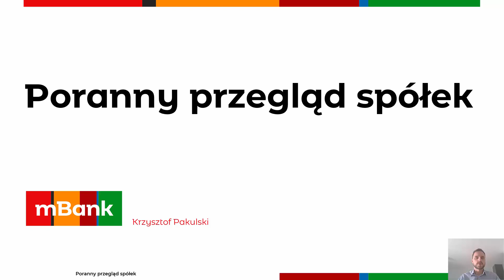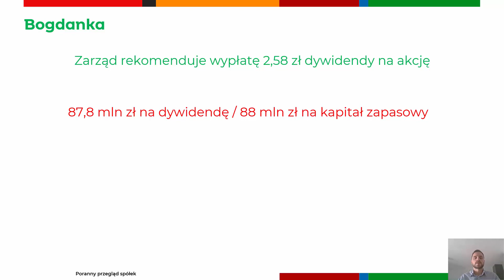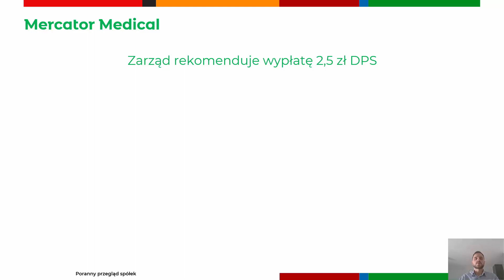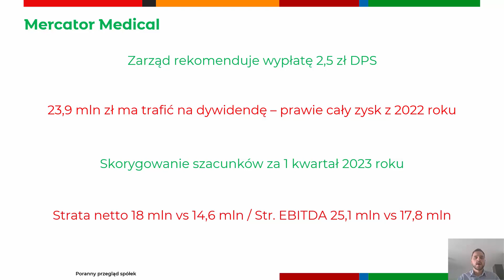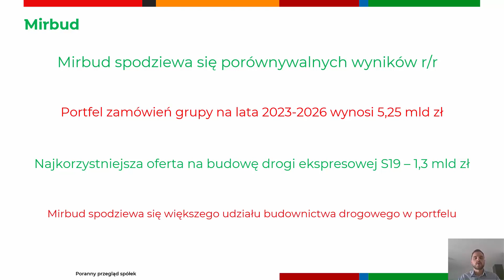Poranny przegląd spółek 29.05.2023 r.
Joe Biden porozumiał się z Kevinem McCarthym w sprawie zwiększenia limitu zadłużenia USA. Czas na decyzję amerykańskiego kongresu. Na giełdach utrzymują się pozytywne nastroje. Dywidendę zapowiada Bogdanka i Mercator Medical.